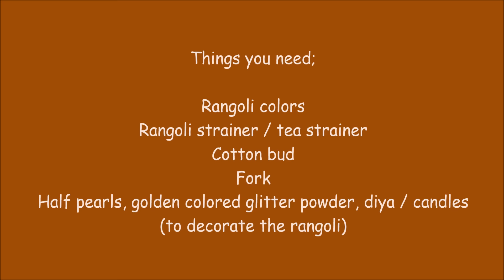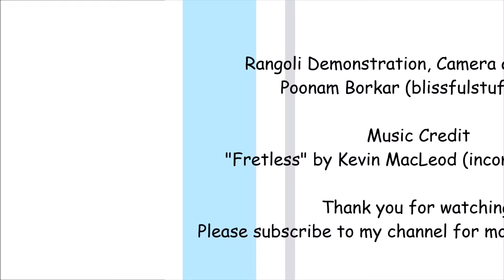Beautiful and unique corner rangoli design for diwali | Innovative rangoli designs by Poonam Borkar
Easy kolam, simple kolam, simple rangoli, easy muggulu designs. Also watch my video below about what colors do I use and how to use rangoli tools :